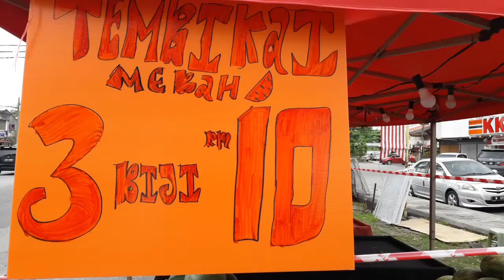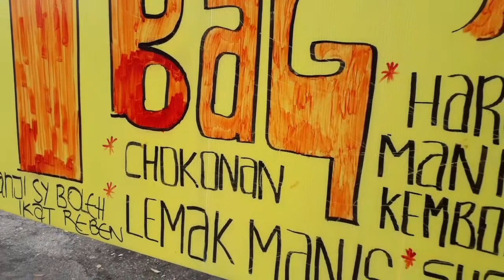Gerai Buah Viral Mura Ya Robbi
Lokasi Gerai:
Tepi jalan besar Jalan Teluk Pulai Berhadapan Eco Rm2